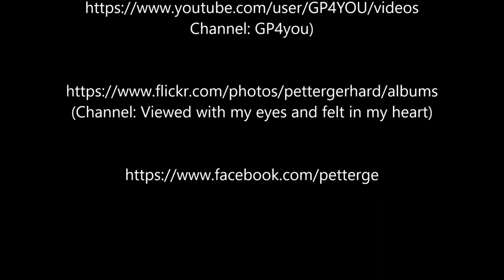Flight W6 3767, Final descent and landing in Nuremberg, Runway 27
Flight W6 3767 Sibiu (SBZ) - Nueremberg (NUE)
Taxi and Take off in Sibiu, Runway 27
Airbus A320-232, Callsign: HA-LWB